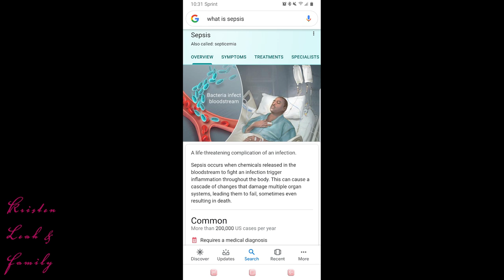SEPSIS AFTER BACK SURGERY | STORY TIME AND UPDATE | INFECTION IN BLOOD FROM SURGERY | WHAT IS SEPSIS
WHAT IS SEPSIS. HE ALMOST DIED. HE WENT INTO SEPSIS AFTER BACK SURGERY || STORY TIME AND UPDATE ON WHATS GOING ON

Today I just wanted to update you all on whats going on with Chris and explain why he's still in the hospital and what his recovery is looking like.

My Channel is a awesome mix... Mommy, Cleaning, Vlogs,
Hauls, Shop with ME's, Woman & Homemaking MOTIVATION!!!

My Favorites

My Laundry Bin
My Coffee Pot

I get a lot of questions about my skin care
and honestly its nothing special but if you
are interested I am happy to share!

My Current Skin Care Products

About Me:

I am a wife, a mother to 5, a catholic, and
I love creating content and taking pictures! I
started this channel because I wanted to help
other woman with their lives and also to create
family memories and share them with you.  I have
struggled through so many things so my hope is
to help you to be a better homemaker, mother,
woman, what ever that may be and also to learn
from you all! I have already gotten so much advice
and tips and tricks from you all and its been so
much fun chatting with this awesome community.
I am a SAHM and it can be extremely hard and
sometimes lonely, so building a community with
you all has really brought me a lot of joy! If you
have questions, tips, or request for a video please
don't hesitate to ask!

This video is: Not sponored